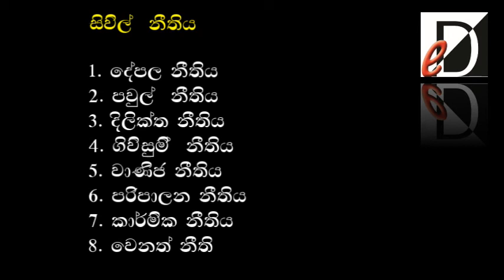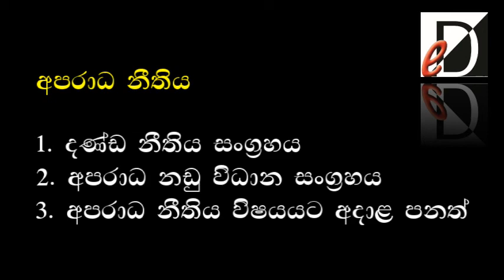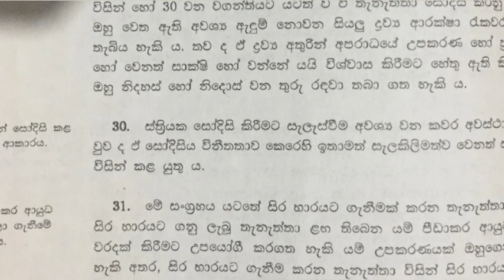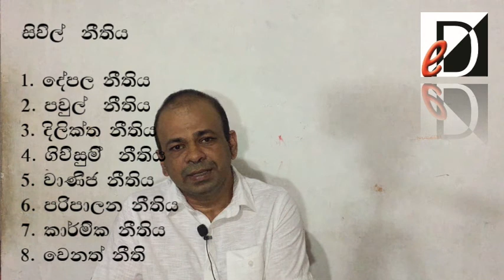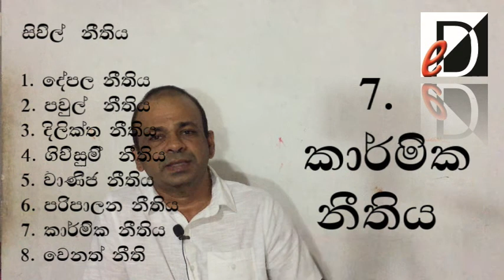Criminal Law & Civil Law (Sinhala)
A brief of Sri Lanka Criminal Law & Civil Law in Sinhala